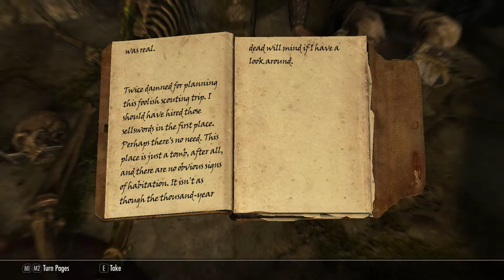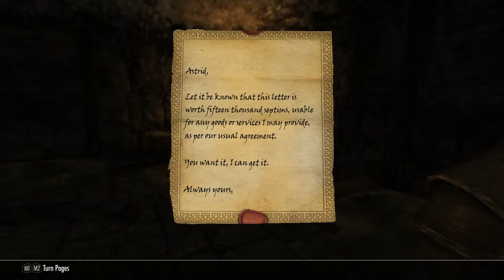Skyrim Special Edition (043) - Making Friends at the Thieves Guild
My Dark Brotherhood task intersected with the Thieves Guild.  Join and picked up a buch of tasks.  Also kept getting lost in the underground city...

Mods that are included in this build are:

- Real Mountains